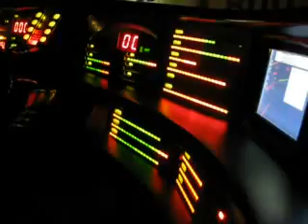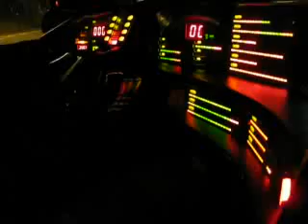My KARR build, voice control test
voice recognition demo using my car pc and voice software